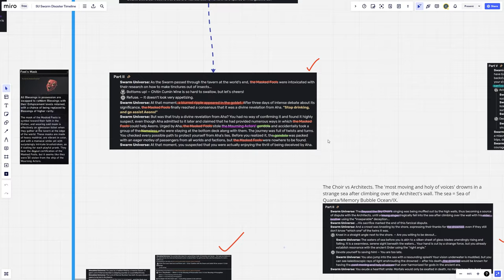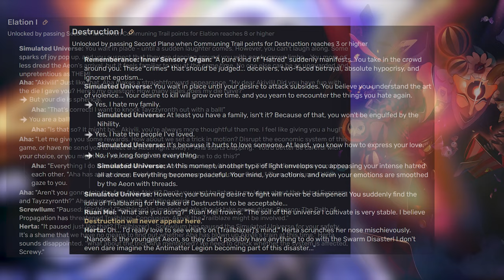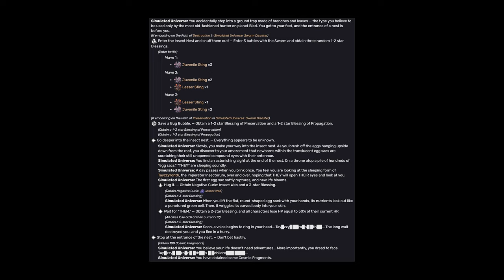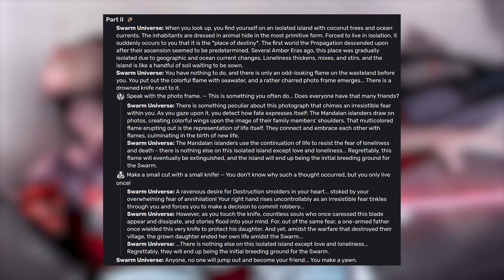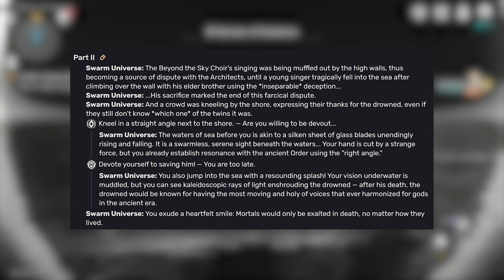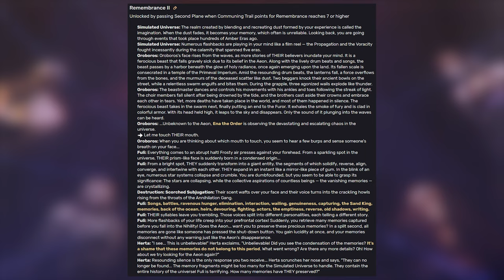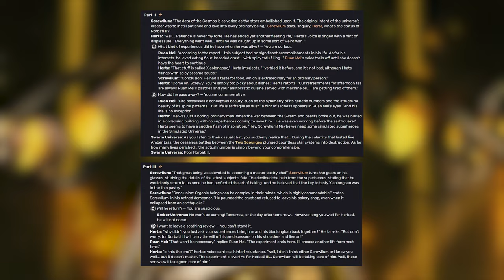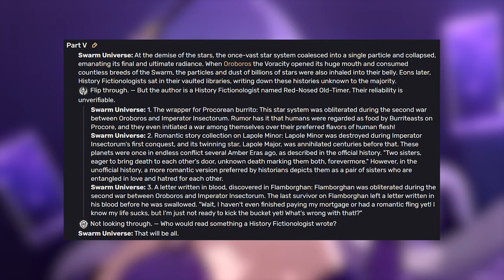Tayzzyronth's Rampage Lore | Swarm Disaster Swarm Universe [SU-2]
Tayzzyronth's unending path of propagation devastated 2/3 of existence. Meanwhile, Qlipoth's archnemesis emerges from the sea and comes face to face against the swarm. An unstoppable force meets an immovable object. Meanwhile, schemes continue to take place behind the scenes. What is the purpose of this chess game of the Aeons and who will be the true winner?

As always, special thanks to my lore friends for helping me overcome some hurdles in the timeline, especially Stella.

Uploaded during patch 2.1.

Timestamps
00:00 - Intro
00:43 - 2nd Plane Clear
01:10 - Destruction II
02:55 - Destruction I
03:17 - Elation I
03:57 - Bounty Hunter 2
04:39 - Gondola 2
05:57 - Other Occurences
06:19 - Bounty Hunter 5
07:18 - Sand King 8
08:40 - Sand King 2
10:05 - Lepismat 5
11:17 - Lepismat 2
11:57 - Beyond the Sky Choir 2
13:31 - Architects 2
13:58 - Remembrance I
15:13 - Dwindling 2
15:42 - Remembrance II
20:10 - Genius Society 2 & 3
21:09 - Gondola 5
22:01 - Preservation I
22:59 - Dwindling 5
23:45 - Outro